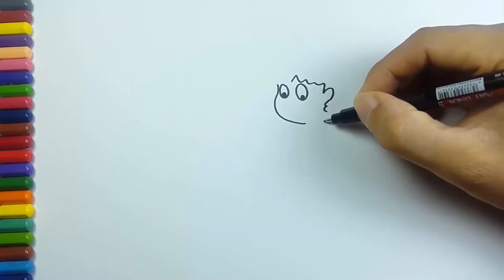How to Draw Boy and Girl Coloring Pages Kid Drawing Learn Color for Children